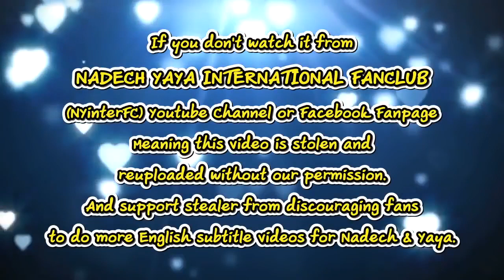[ENG SUB] Nadech Reported Yaya's Current Condition After She Admitted to ICU for 2nd Time 16/2/19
Credit:
Translation by NadechYaya Malaysia & sasuke06

This video belong to:
"ณเดชน์" ห่วง "ญาญ่า" แพ้ยา เข้า รพ.รอบ2 | 17-02-62 | บันเทิงไทยรัฐ
Thairath